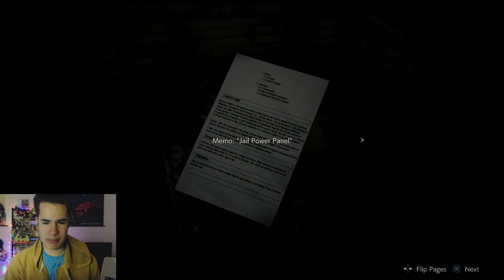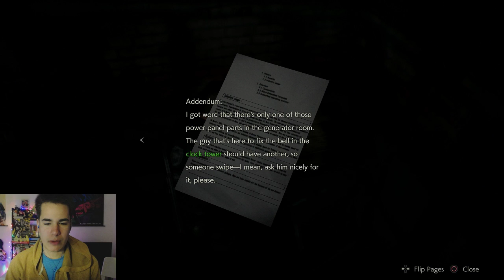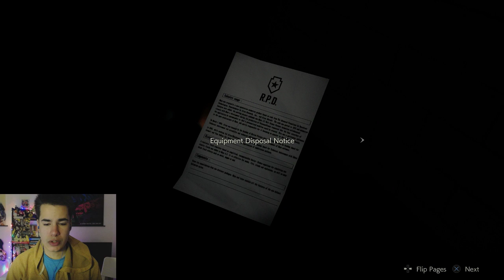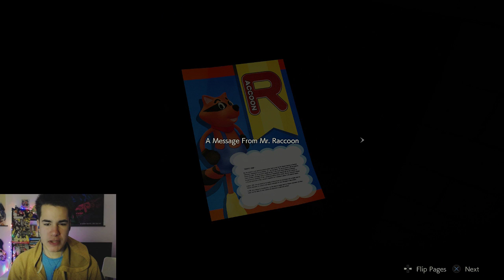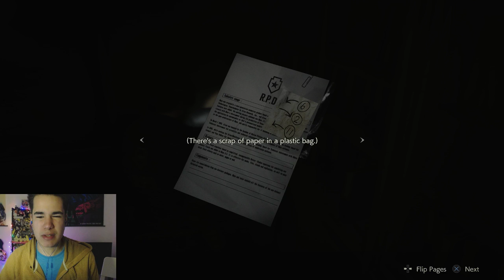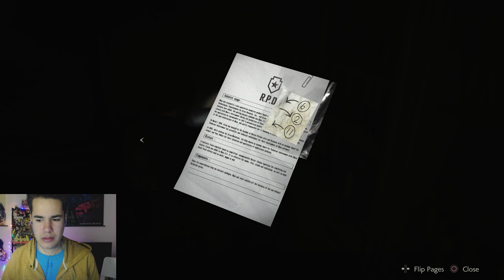Time to get back into Resident Evil 2!